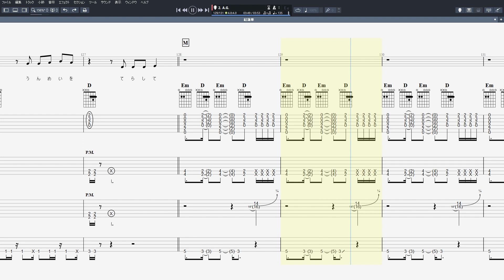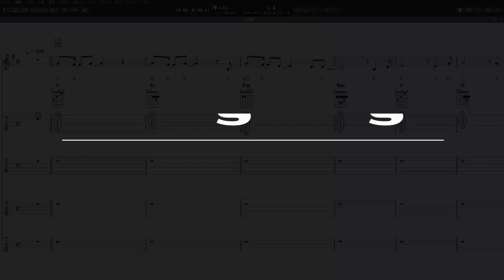紅蓮華 ギター 弾き語り コード ベース TAB ※E.G.のみドロップCチューニング 【 LiSA リサ 】 ぐれんげ バンドスコア 鬼滅の刃 主題歌 Demon Slayer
LiSA リサ 【 紅蓮華 ぐれんげ 】 鬼滅の刃 主題歌 ギター 弾き語り コード ベース TAB バンドスコア Demon Slayer
※E.G.　ドロップCチューニング（C.G.C.F.A.D）
※A.G.　レギュラーチューニング（E.A.D.G.B.E）